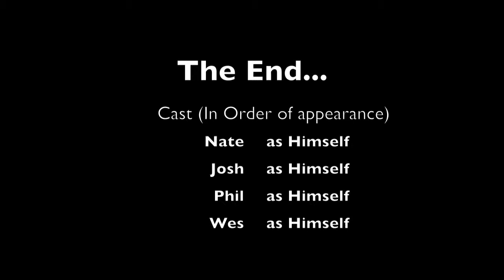Orgy Porgy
English project, brave new world...